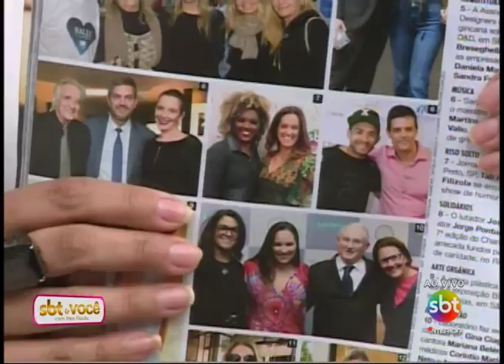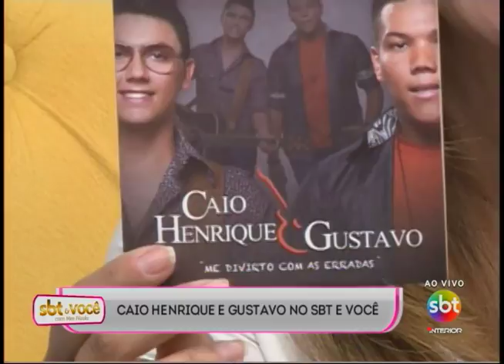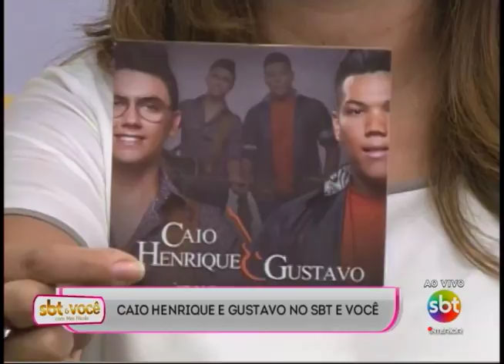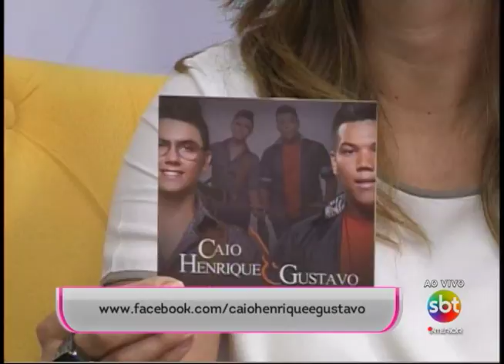SBT e Você 23/09/16 na íntegra | Cida Caran e Caio Henrique e Gustavo